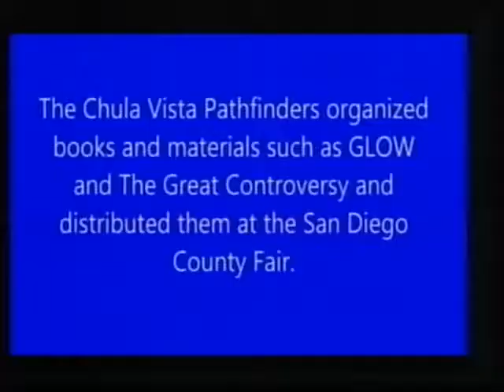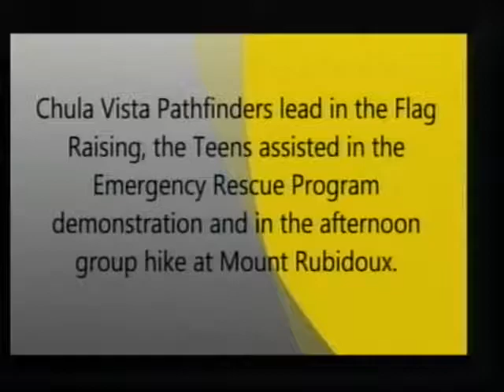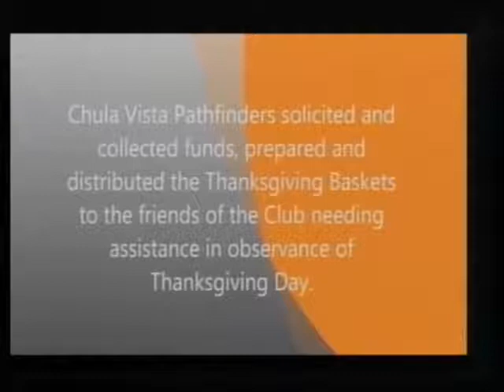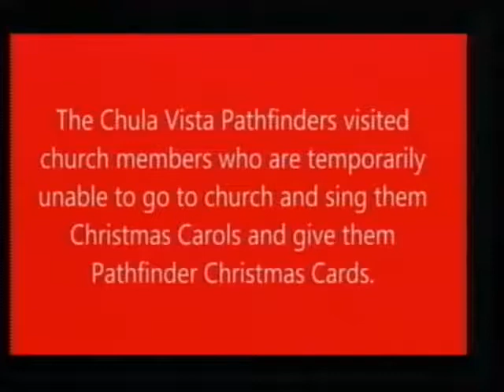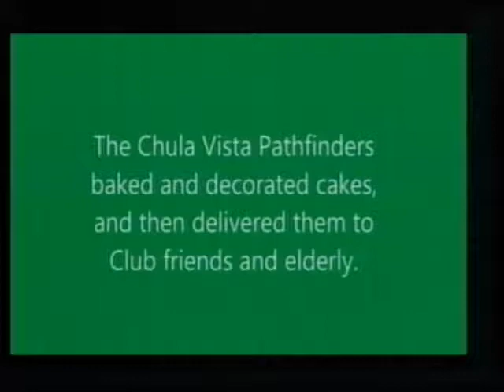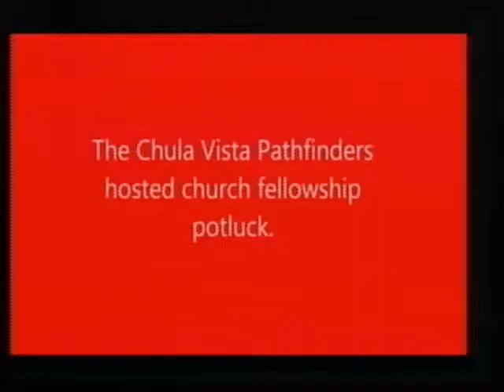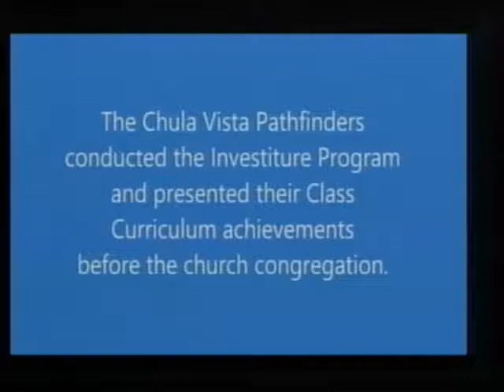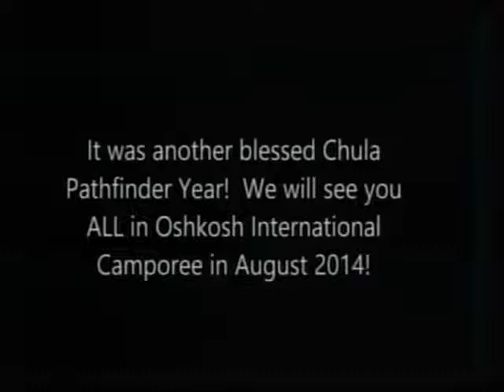2014/07/26 Sabbath School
2014/07/26 Sabbath School